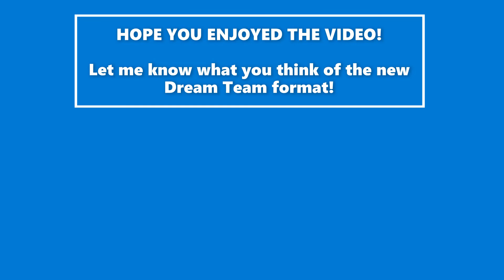ROUND 1: DREAM TEAM | SUPER RUGBY 2020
Super Rugby kicked off this weekend, and there were some epic encounters. Some players also put their hands up, these players include: Garth April, Herschel Jantjies and Will Jordan!

But who makes my Dream Team for week 1?

Licensed to YouTube by AEI (on behalf of NCS); ASCAP, LatinAutor, Featherstone Music (publishing), and 15 music rights societies